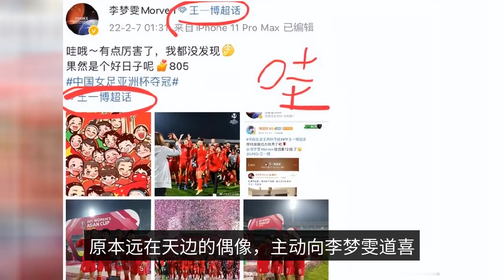Women's football girl blessed by Wang Yibo! The foreign teacher took her to Paris to realize her dre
Born in Yongsi Village, Guanlu Town, Xianju County, Taizhou, Zhejiang Province, Li Mengwen, who grew up in Suzhou, calls herself a "little maidenfish". The 95-year-old girl switched from track and field to soccer when she was about to graduate from elementary school, but quickly made it to the Jiangsu provincial team and the national junior team. The talented girl is also the former Jiangsu women's soccer coach Jesse Lin's favorite. This relationship in the past made her embark on the path to Paris to study abroad. After winning the Asian Cup, the girl who was overjoyed by the blessing of her idol Wang Yibo, I wonder if her next goal is to win the Champions League. 01. Xianju girl has talent: 3 years of playing soccer and she is in the national team. a. Started playing soccer in the 5th grade: selected for the national team at a fast pace. b. Born in Yongsi Village, Guanlu Town, Xianju County, the 95-year-old girl Li Mengwen followed her parents to live in Jiangsu when she was very young. She calls herself "a little girl" (in Suzhou), but she prefers to bounce around on land. Her father was also a long-distance runner in his early years, so Li Mengwen inherited her DNA and was known as a "windy woman" by the old folks since she was a very fast runner. She was selected early for the track and field team and ran all the way through the city games. It wasn't until the 5th grade that Li Mengwen was spotted by Wang Jianjun, the soccer coach of Suzhou Sports School, who switched from track and field to soccer and began to receive initiation training. Although she was a little late to the game, Li Mengwen quickly proved herself to be a good fit for the sport thanks to her talent. In just over three years, she was selected for the Jiangsu Provincial Team and the Chinese Women's National Junior Team, and at the age of 17, Li Mengwen appeared in the U17 Women's World Junior Championship. b. She has two hometowns: Suzhou and Xianju. In the 2013 National Games final, Li Mengwen scored a goal to help the Jiangsu U18 Women's Football Team win the championship with a 2-0 victory over Henan. This "little girl" from Suzhou has been attracting more and more attention on the stage of the clash of roses. She has 2 hometowns, one is Suzhou and the other is Xianju, Zhejiang. Li Mengwen, who has been selected for the Chinese women's national soccer team, returned to her hometown to be the "Xianju Wildlife Protection Ambassador". "A journey of a thousand miles begins with a single step; never forget the original intention, continue to move forward." This phrase is not only for Li Mengwen's hometown, but also for herself. 02. Running in both directions with her idol! Li Mengwen followed the women's soccer team to win the Asian championship a. Star-chasing girl: got the recognition and blessing from her idol Although she is heroic on the field, Li Mengwen also has a little girl's side when she takes off her jersey. Before the start of the Women's Asian Cup, Li Mengwen not only signed in Wang Yibo super talk for 805 consecutive days, but also reached the 12th level, so she is an uncompromisingly loyal fan! She fell in love with the "high-value fresh meat", and for 2 years in a row, she sent an article to celebrate the birthday of her idol, Wang Yibo. I didn't expect that after winning the Asian Cup with the Chinese women's soccer team, the idol, who was originally far away, took the initiative to congratulate Li Mengwen. What do you mean by fans and idols running in both directions! With her own efforts, Li Mengwen found the right way to open! From the silver medal of women's football in the 2018 Asian Games to winning the Women's Asian Cup in 2022, Li Mengwen witnessed the team reach the top of Asia once again after 16 years. With her idol's blessing, Li Mengwen "fulfilled a dream" and then began to work hard for her next dream. b. Always had a dream to stay abroad: learned English early on The young girl always had a very clear plan for her green career. She started to learn English early, because she wanted to "go out and see the world" one day. For this reason, she even refused 2 times the high salary offered by Wuhan team, because there are some things that can't be replaced by money. "It has always been my dream to stay abroad, and as long as I have the opportunity, I would like to do so, hoping to broaden my horizons." Li Mengwen has worked hard for a long time to make good on this statement. It will be a great challenge for me to chase my dream and never stop." 03. Going to Paris to join her mentor: the best right-back in his eyes a. The chance to stay abroad: the coveted chance from her mentor to get an olive branch from Paris Saint-Germain is still largely due to Li Mengwen's hard work and talent in the past, which impressed Jocelyn Preschel, who was the head coach of Jiangsu women's football team